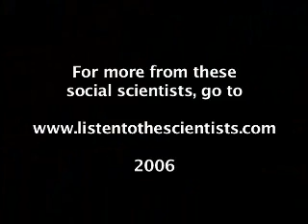Laws to Protect Children, Part Two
46. CORPORAL PUNISHMENT & SOCIAL SCIENCE